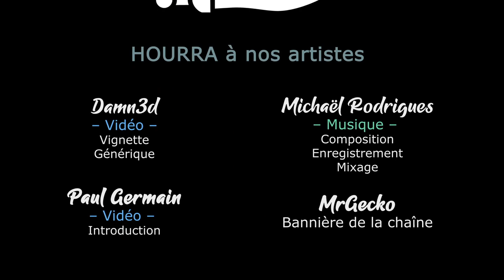[FR][Khat0x - LecygneNoir] TW Warhammer 2 - Ep29 - Le grand retour d'Eataine !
🔑 : Merci à Josh de Creative Assembly pour les clefs de DLC !

- Ardarin
- Broudaff
- Célestin
- flo82222
- Inaru
- KeliteBoy (HG)
- Mallevin
- Papillote